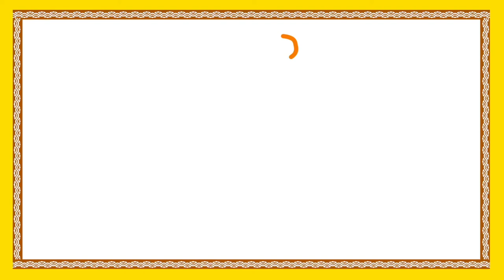Moral Stories For Children Polamlo Sampada | Telugu Animated Stories For Kids | Bommarillu